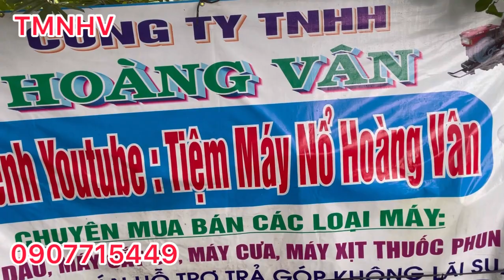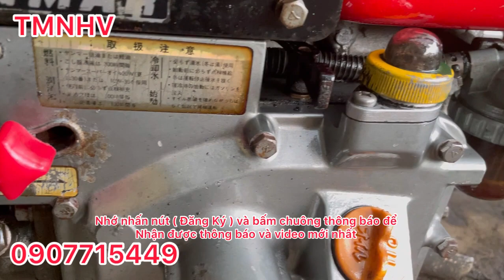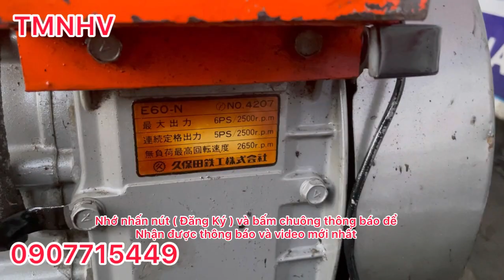T.151 giới thiệu 2 em hàng MiNi E60 KuBoTa và em SSA50 yanmar hàng nghĩa địa đẹp